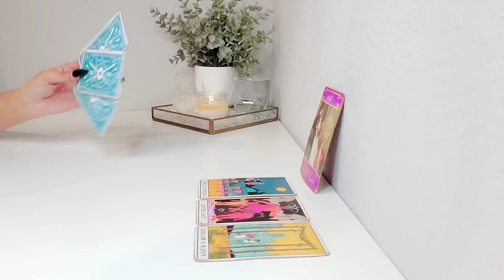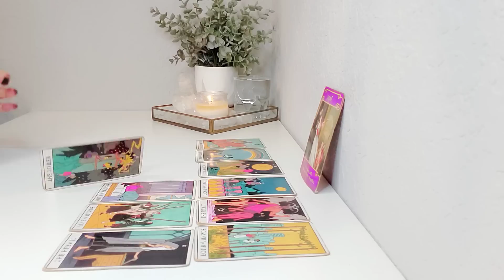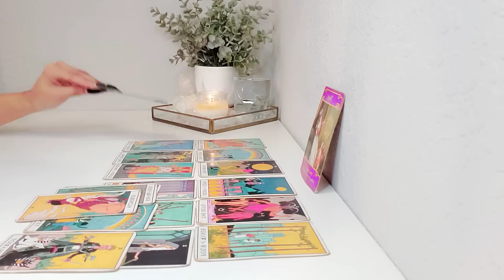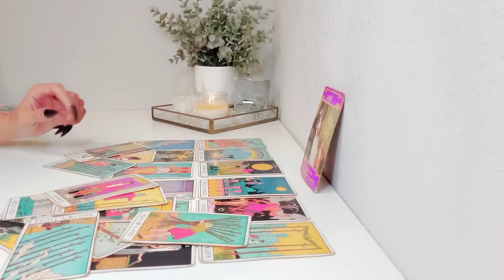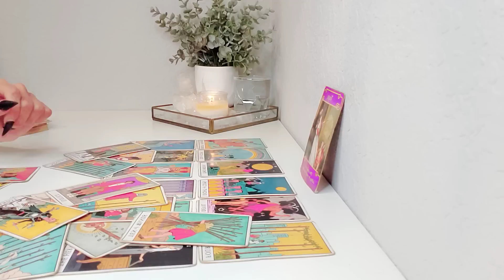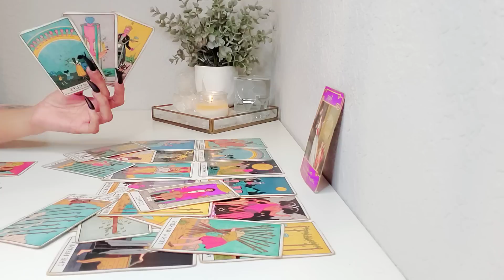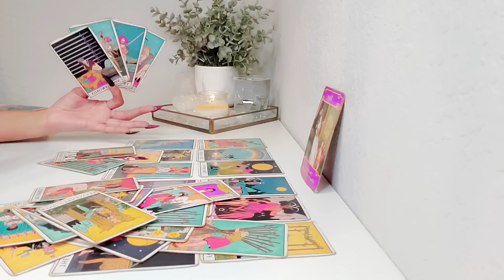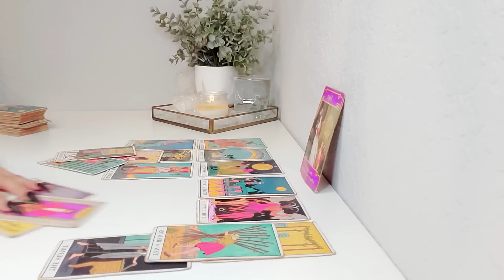Virgo | "You Can Run From This All You Want But I Hope You Know They're Here To Stay!"